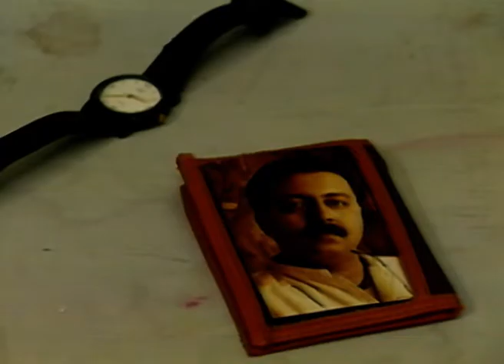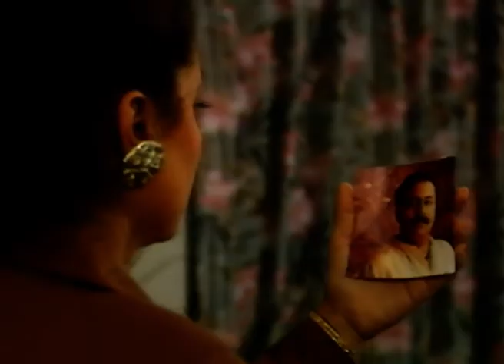Amrita ने किसकी photo जलाई? | Banegi Apni Baat | Full Ep. 31 | ZEE TV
Whose photo did Amrita burn, and why? This fiery moment reveals more than you’d expect—don’t miss it! 🔥📸

Banegi Apni Baat is an iconic Indian television drama series that aired on Zee TV from 1993 to 1997. The show revolves around college life, romance, and the transition from college to professional life1. It beautifully captures the essence of youthful exuberance, love, and the challenges faced by young adults as they navigate through life's ups and downs.

Cast Members - Screen Names:

Irrfan Khan as Kumar Sharma

Roshini Achreja as Ritu

Shefali Shah as Richa

Firdaus Dadi as Riya

Surekha Sikri as Radha Shourie

Divya Seth as Nikita Seth

Rituraj Singh as Vikram (Vicky) Sharma

R. Madhavan as Ashley Alexander

Anita Kanwal as Amrita Seth

Achint Kaur as Anushka

Varun Badola as Ayushman

Rakhee Tandon as Shradha

Sandhya Mridul as Sakshi

Kurush Deboo as E.T.

Alyy Khan as Kabir

Girish Malik as Karan Nagpal

Amrita ने किसकी photo जलाई?